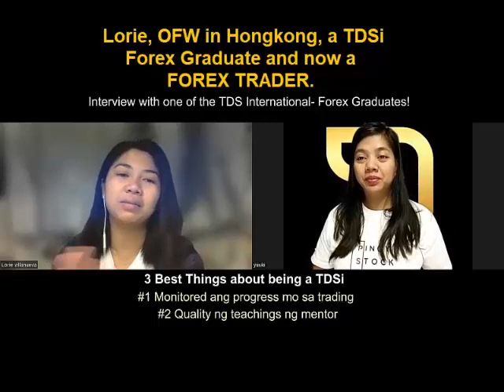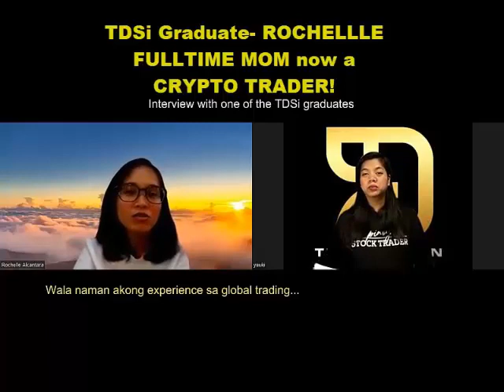TDSI BATCH 01 in 1 MINUTE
This is your BEST SHOT in learning the Global Market.
BATCH 3.0 OPEN ADMISSION for TDS INTERNATIONAL.
Learn how to trade US Stock Market, Crypto, and Forex. Never miss out on this! Be a part of TDSi!